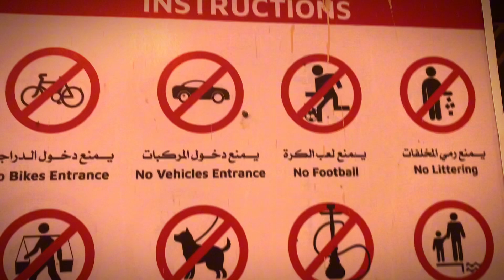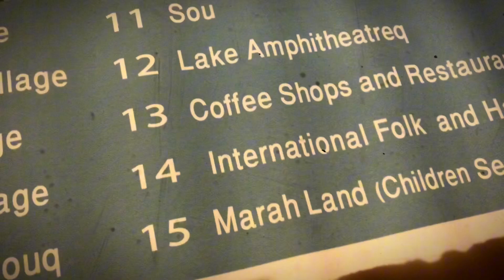Qurum Park l Muscat Oman 🇴🇲 l